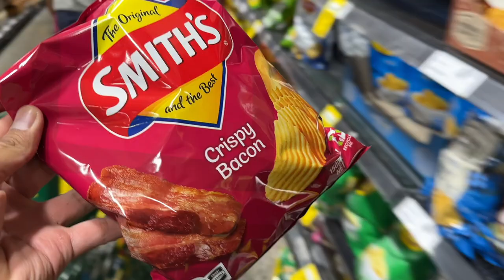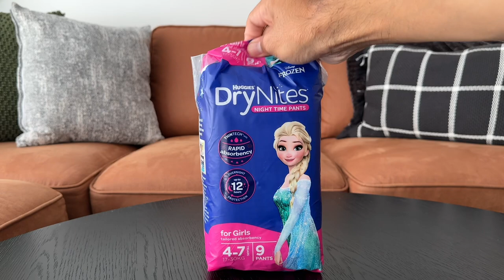What's In Our SHOPPING CART? | Diana Zubiri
What's in your weekly shopping cart? Today was more for the kids so they can buy their snacks for the week ahead. Of course they went outside our shopping list and got extras but thats just a very normal day for us. What is your kids favourite snacks?

PRODUCTS WE USE AND RECOMMEND:

Back up Phone the IPHONE 13 Mini
DJI OM 5 Smartphone Gimbal Stabilizer
Latest Upgrade Mac Book Pro 13 inch
Favourite Fuji Film Lens XF56mm F1.2 R WR
On the go charger Apple MsgSafe Battery
Back up Anker 622 Magnetic Battery
Mario Badescu Enzyme Cleansing Gel

dianazubirismith
thisisandysmith
aliyahrosesmith
amirajadesmith